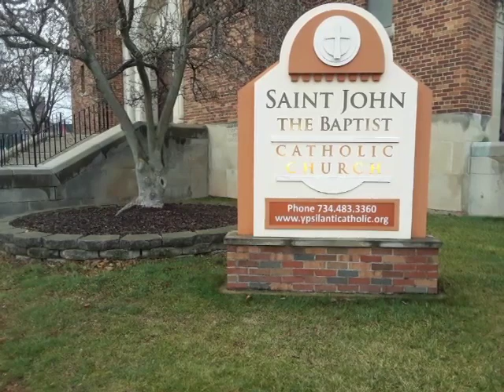0000199 St John the Baptist Catholic Church Ypsilanti Michigan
afternoon: January 5, 2023